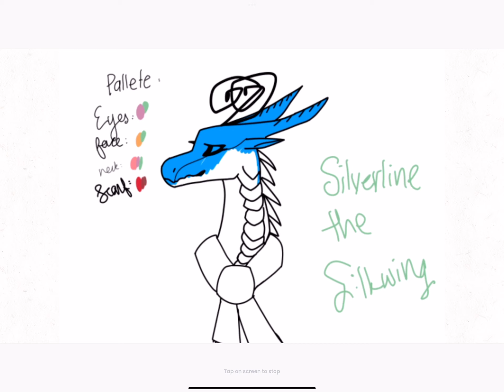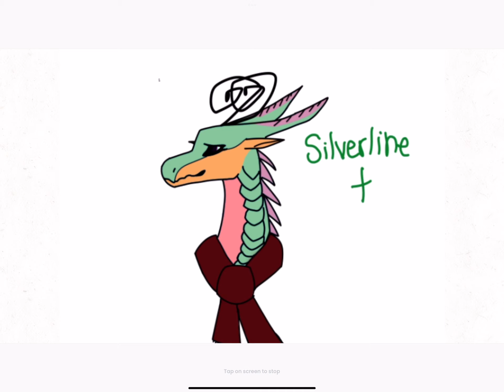Silverline the SilkWing